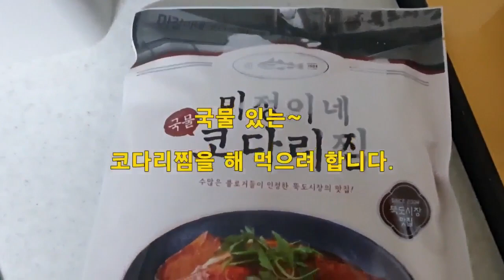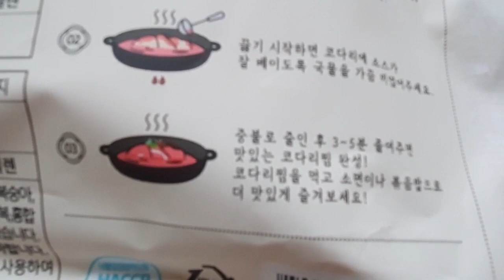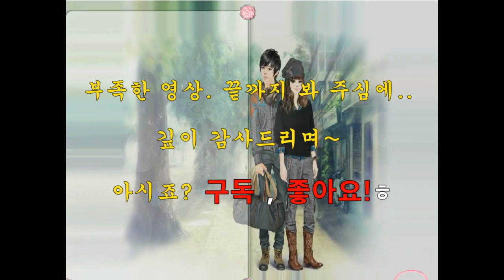[맛집멋집] 줄서서 먹는, 국물 코다리찜을 집에서..( [Gourmet style] Eating in line, Steamed Kodari at home..)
쫄깃 탱글한 코다리에, 매콤 달콤한 비법 양념맛이 어우러져~ 기막힌 맛을 연출하는 국물 있는 코다리찜. 맛있어요! (On a chewy, tight leg, The spicy sweet secret seasoning taste goes well~ Kodari steamed with a soup that creates a wonderful taste. it's delicious!)